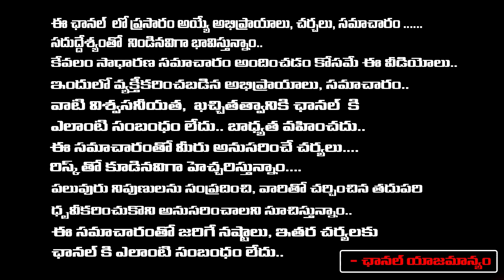sravanthi - డబ్బులు ఉండి సొంత ఇంటి కల తీరటం లేదా.. ఈ విధంగా రెమెడీ చేయండి | RedTV